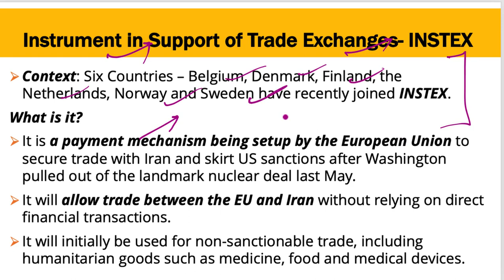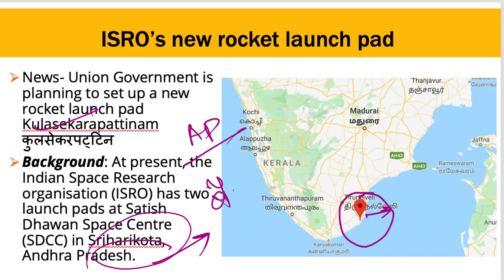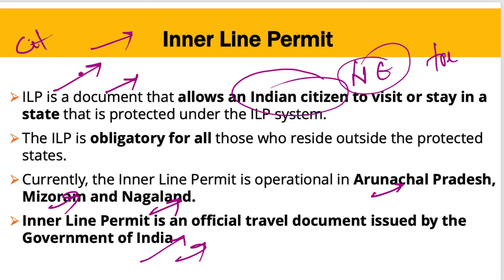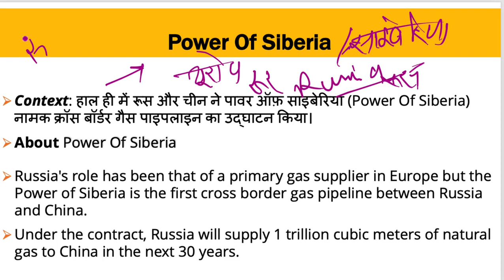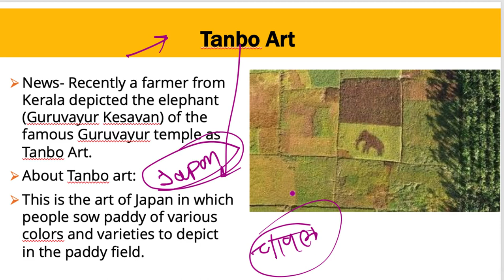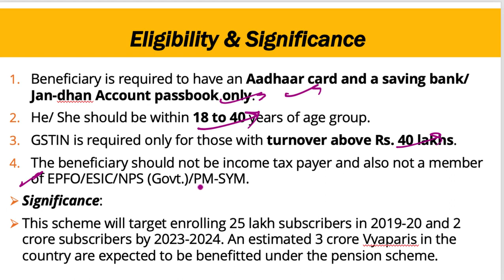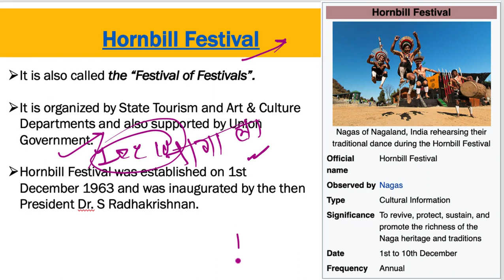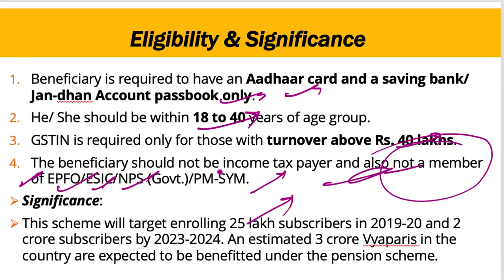3 - 4 December 2019, हिन्दी Prelims Updater Series, Indian Express, PIB, Yojana UPSC, CSE, IAS